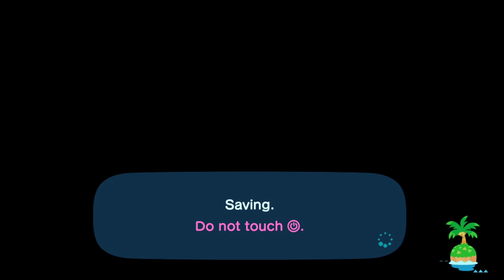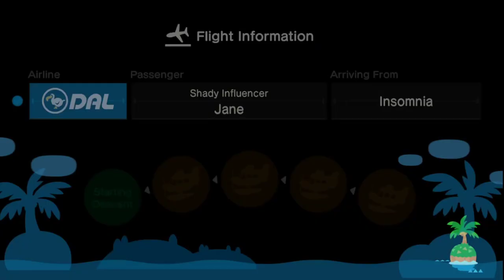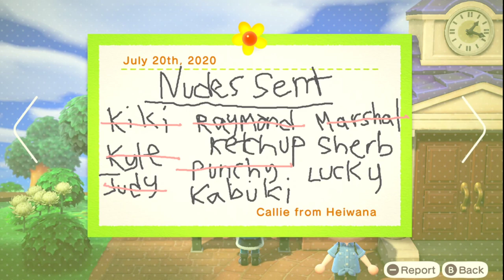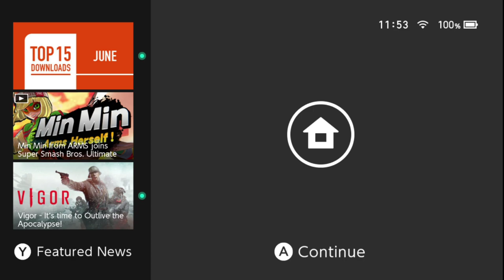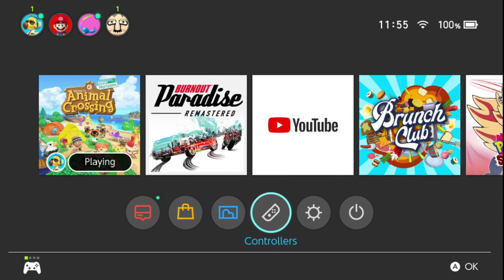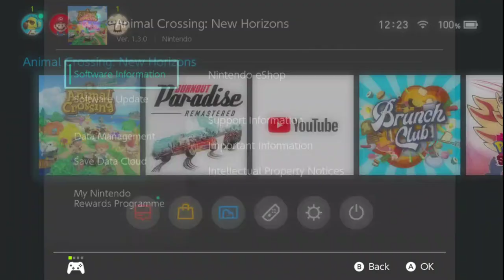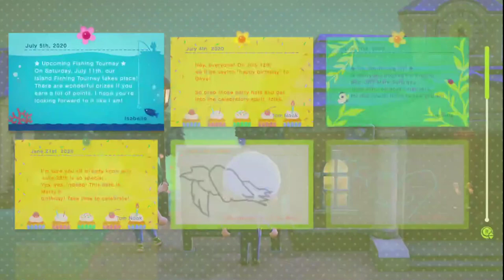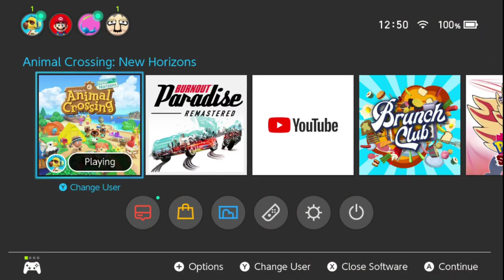I am an Artist. - Animal Crossing #62 [10/07]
I've been working very hard on my art lately.